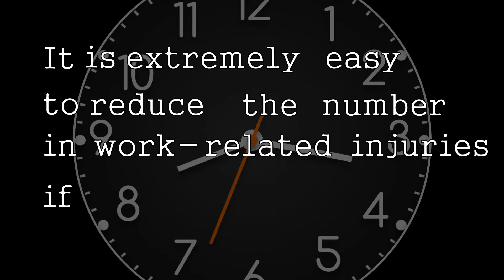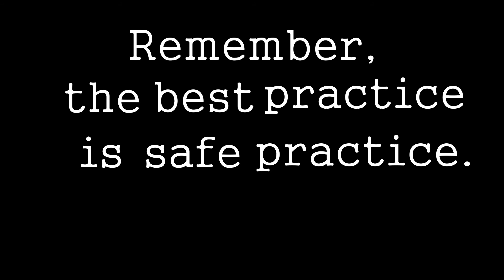Teen Workplace Safety Awareness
2015 CareerSafe Video Contest.  Submitted by Kevin Goss, Indiana County Technology Center